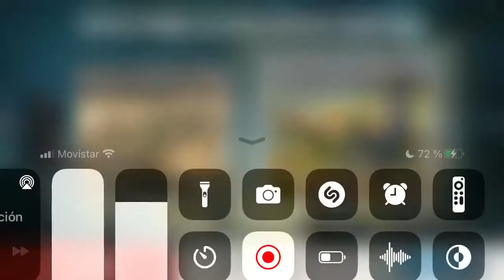BiA3 equipos comenzada amy la buguera amistad de Mx pa variar 😒🤬